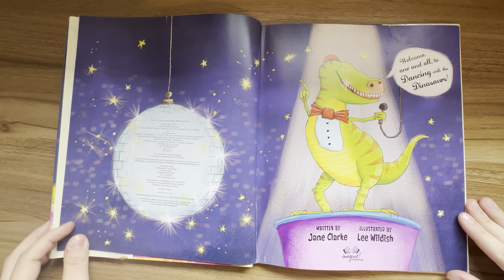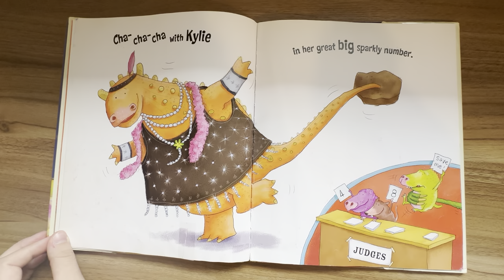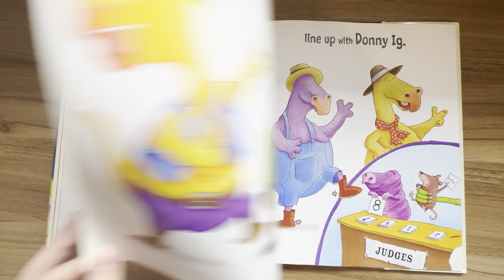Read-Aloud: Dancing with the Dinosaurs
"Dancing with the Dinosaurs"
Book by Jane Clarke